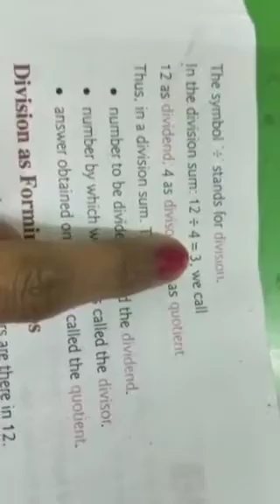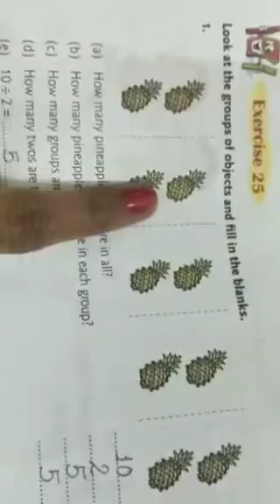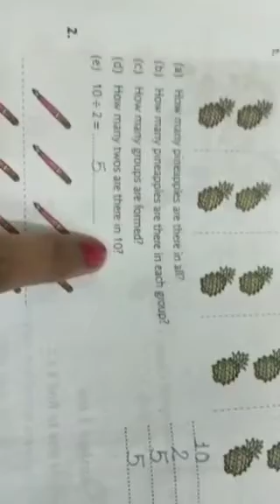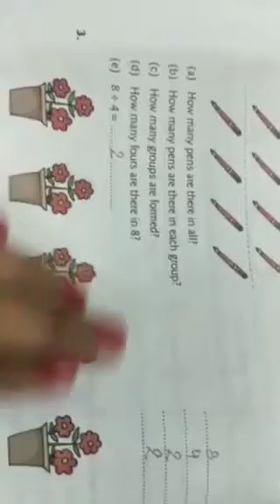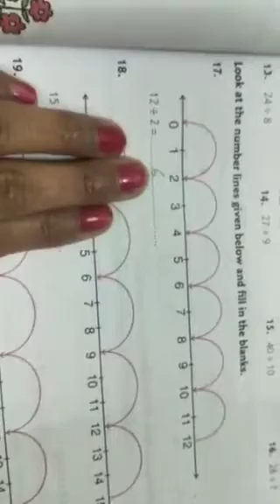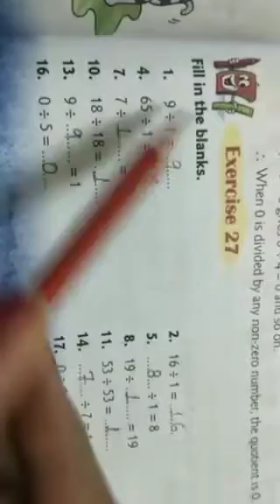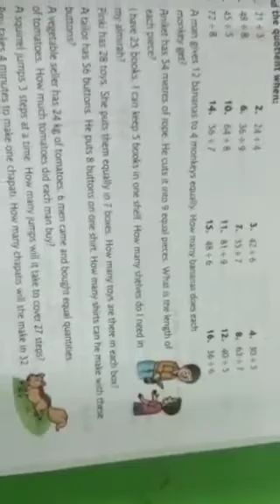3rd Maths Unit 8 part 1